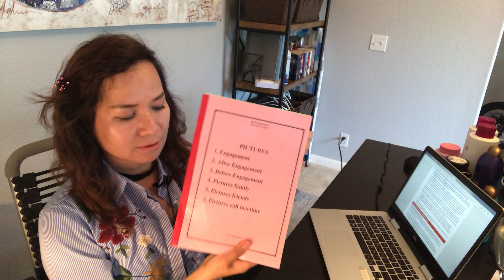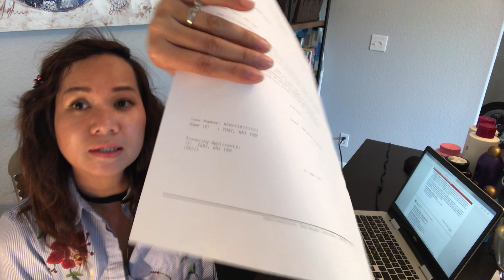Hướng dẫn chuẩn bị hồ sơ phỏng vấn ĐI MỸ diện hôn thê - K1 visa ra sao ???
Các bạn có thể xem các video về học tiếng anh , quen bạn trai tây để đi Mỹ và kinh nghiệm phỏng vấn visa theo đường links sau:

Chúc các bạn nhiều may mắn
Hasuko from Texas - USA